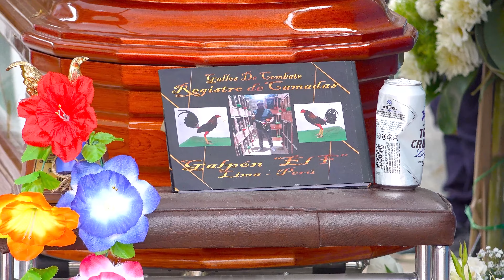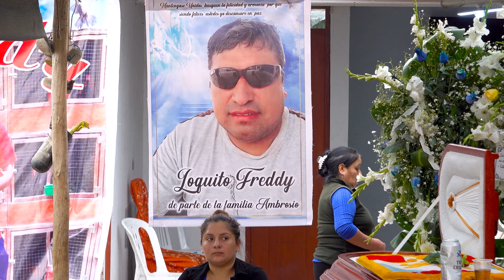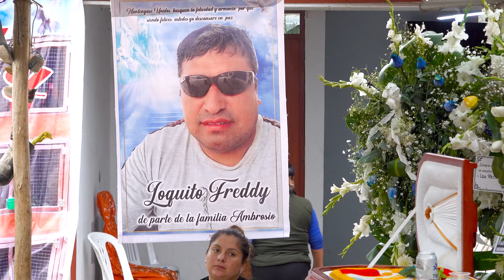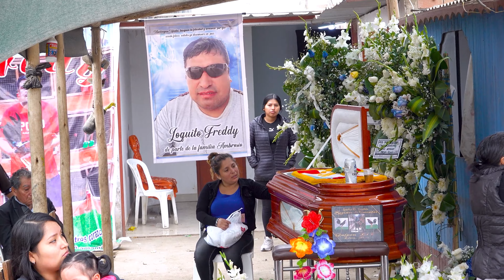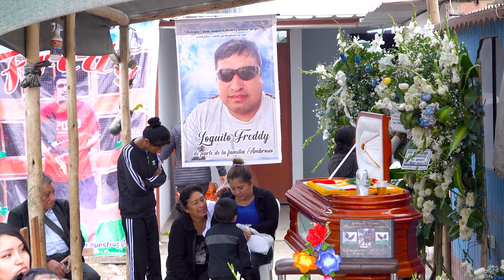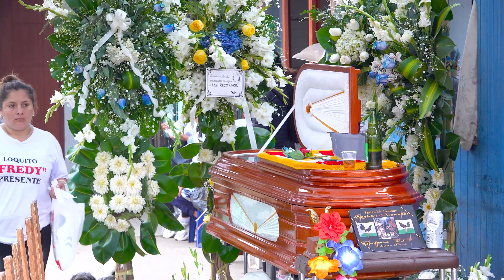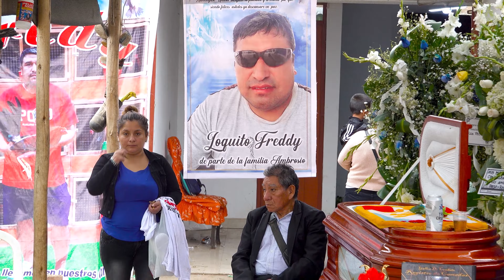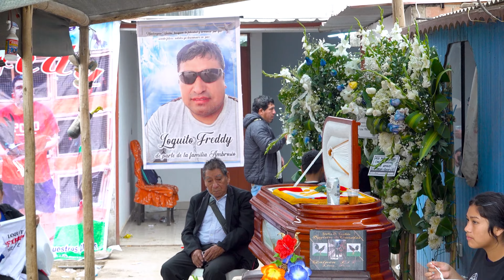CHACAPOOL Y LA NUEVA IMAGEN en 4K - HOMENAJE A LOKITO FREDDY EN EL CIELO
EN MEMORIA DE NUESTRO AMIGO LOKITO FREDDY EN EL CIELO
CHACAPOOL Y LA NUEVA IMAGEN
EVENTO REALIZADO: LUNES 26 DE JUNIO DEL 2023 / MEDIA LUNA - HUACHIPA